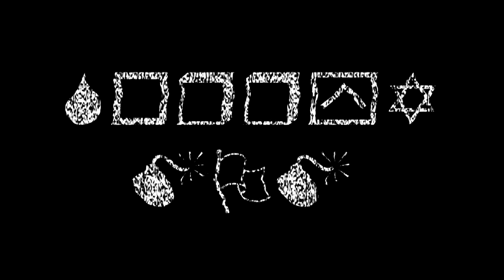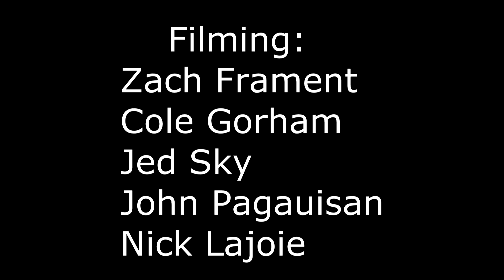Jules Townsend Spring 2014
LONGBOARDING?